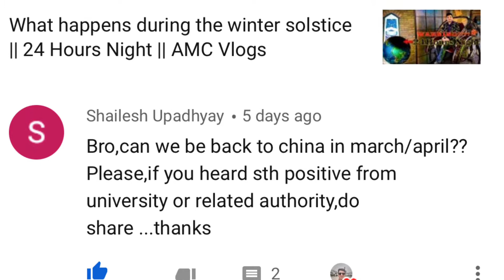University’s opening date in China 🇨🇳 || Again Corona virus🦠